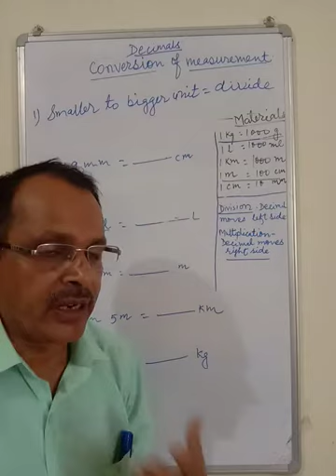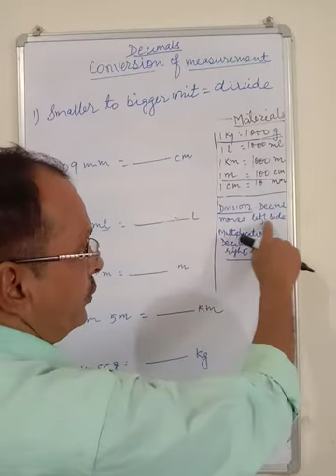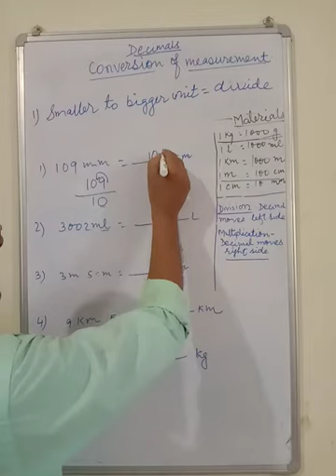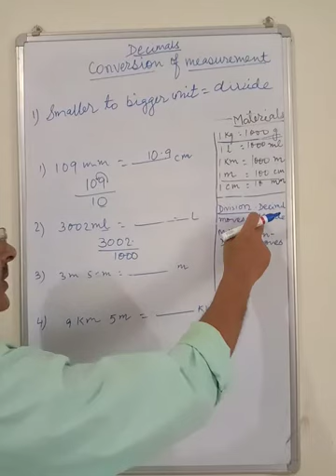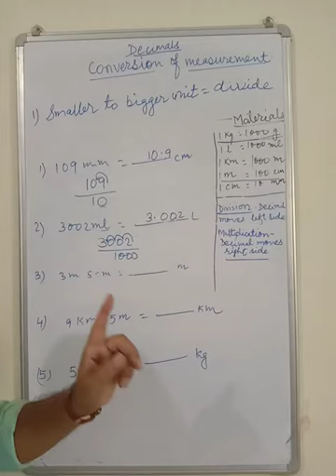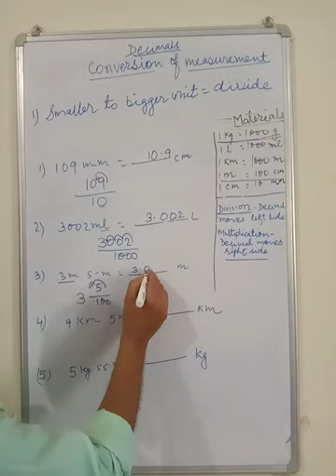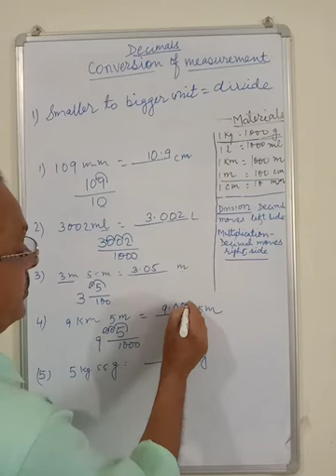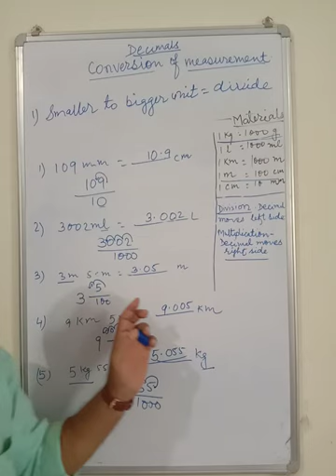Conversion of measurement : Smaller unit to bigger unit.